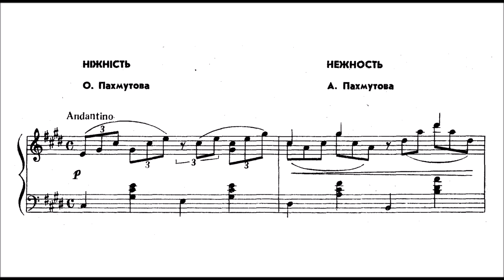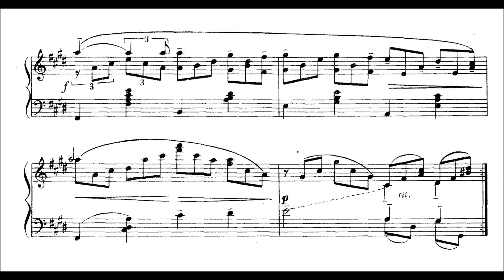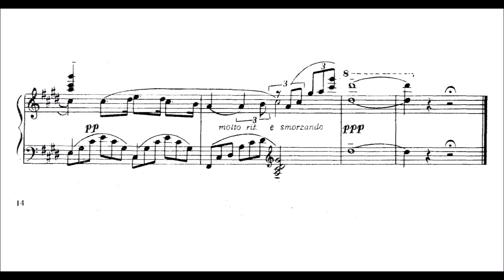A. Pakhmutova - Tenderness